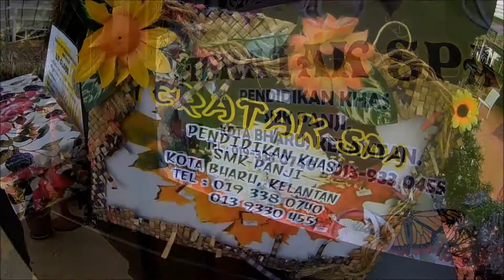Special Kids From SMK Panji Kota Bahru Kelatan doing Spa treatment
Our Charity Program with Special Students from SMK Panji Kota Bahru kelantan 22 November 2017